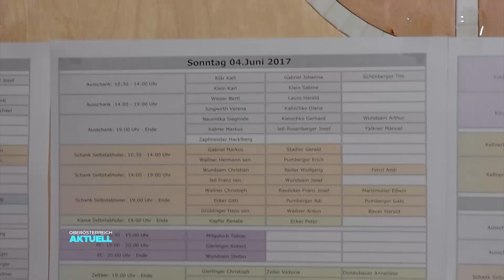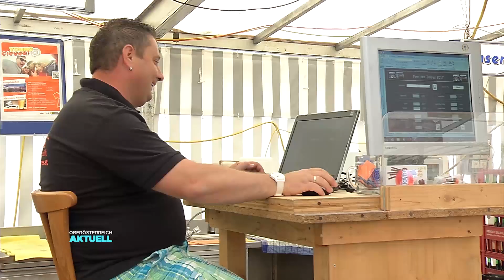LT1 Video vom Fest des Jahres 2015 in Neustift im Mühlkreis